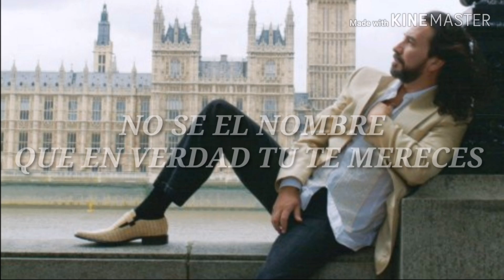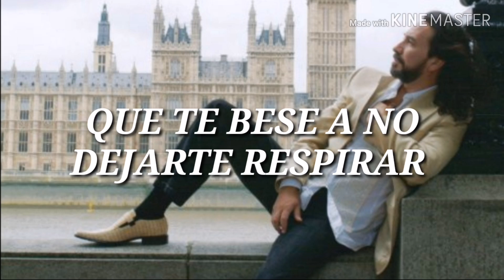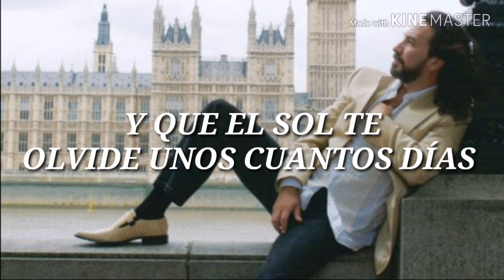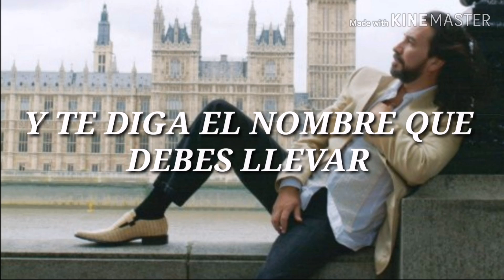Ojalá Marco Antonio Solis - Letra